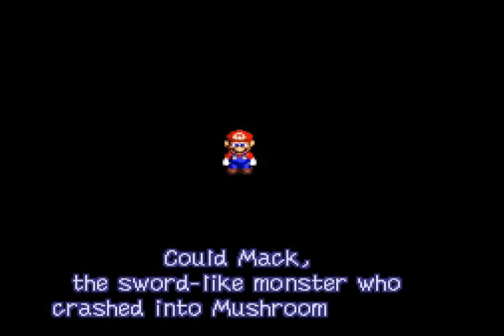Let's Play Super Mario RPG #09: Mackity Mack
We finally arrive in the throne room, where there sits a dude who looks eerily like the Meta Knight from Kirby.  But damn, he sure comes with some amazing music!